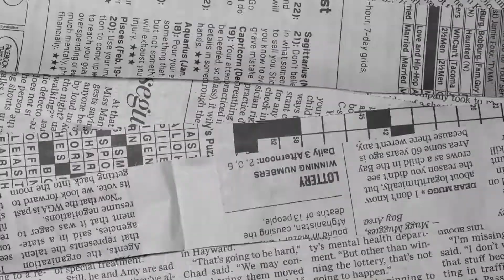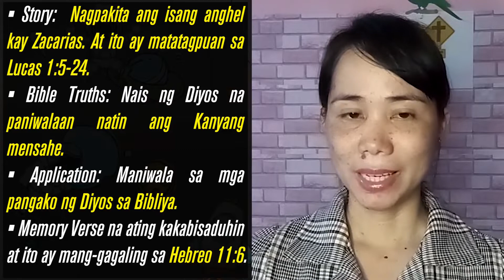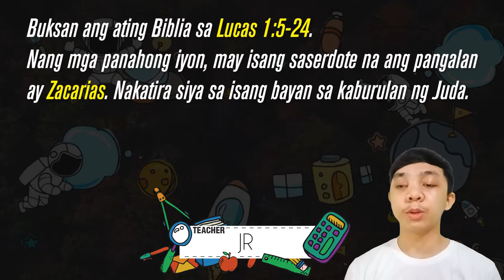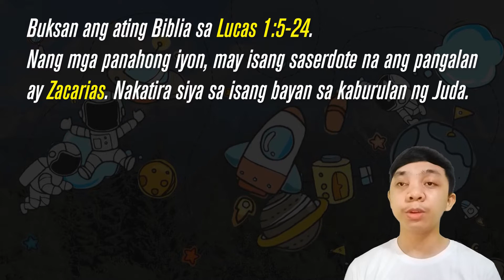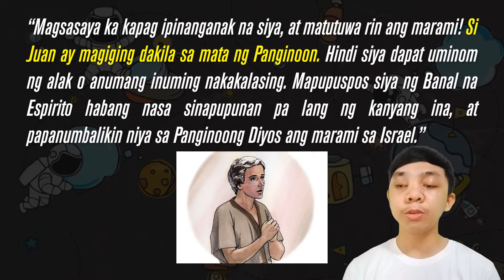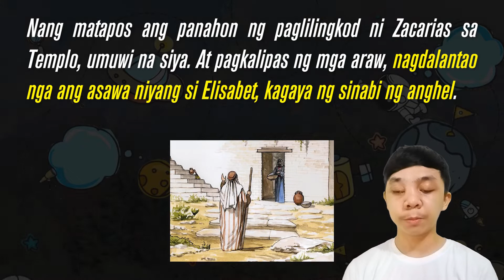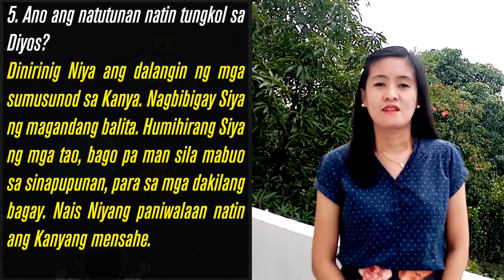BBCMarilao Children's Department Online Sunday School - The Promised Savior: Lesson 1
Bible Baptist Church of Marilao Children’s Online Sunday School

The Promised Savior: Lesson 1 - "Mensahe Mula Sa Langit"
Lesson Curriculum: Church Strengthening Ministry Inc.
Music: Wonder Kids - "For God So Loved The World", "God Created, O Yea!"
BBC Marilao Senior Pastor: Rev. Ricardo "Butch" Garcia